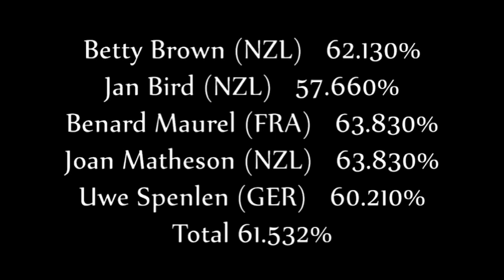Shiwon Green & Gosh HOY 2010 CDI***FEI Grand Prix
Shiwon Green and 'Gosh at the KELT Capital Horse of the year 2010 in the CDI***FEI Grand Prix.